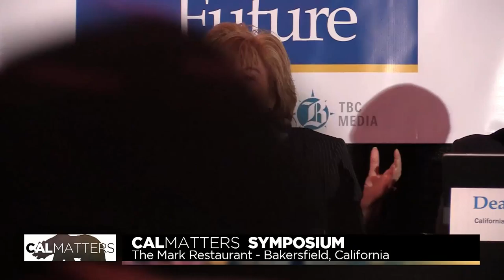CALmatters Energy Symposium 2016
See the full stories at Bakersfield.com and Calmatters.org

Produced by TBC Media
March 2016